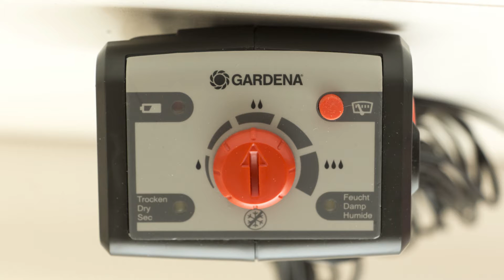Unboxing: Gardena Bodemvochtigheidssensor 1188